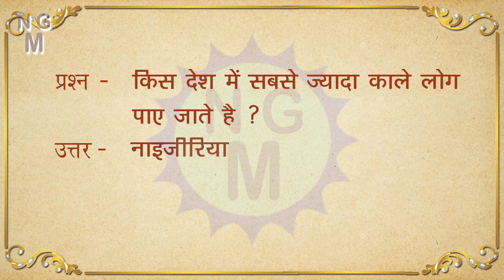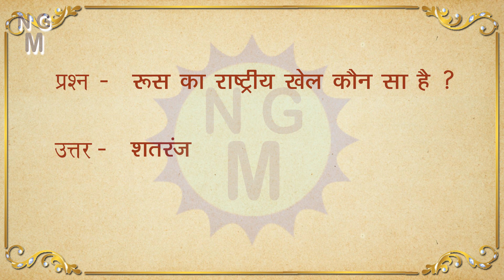ep 90 रूस का राष्ट्रीय खेल कौन सा है ?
रोचक सामान्य ज्ञान सवाल जवाब पहेलियां

ek Saal Mein Kitni Baar Aate Hain Navratri, नवरात्रि 1 साल में कितने नवरात्रि होते है

I hope you like this video. please let me know your Valuable feedback if you like my Video please Like, Share , comment and Subscribe My Channel to see more interesting videos

paheliyan, paheli in hindi, dimagi interesting ajab gajab ajeeb sawal jawab in hindi, majedaar latest gk tricky paheliyan, pazzal, knowledge base paheliya, amazing facts, buddhimani interesting paheliyan, amazing  rochak majedar facts in hindi,  interesting genius educational knowledgeable paheliyan, hasne baali good mind blowing paheliya, gk facts in hindi, fact question answer, paheliyan question with answer, mind lgane bali paheliya,  सामान्य ज्ञान प्रश्न उत्तर, पहेलीयां, जानकारी